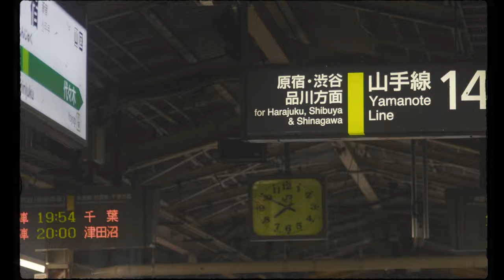MOTIM - Chuo Line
Performed by MOTIM
Produced by lonesome
Engineered by Classik Studios
Shot by Dustin Payne & Cory Sparks
Edited by Quintin Lamb

Lyrics:
Why I have to leave the city?
This ain't for the pity.
Niggas can't afford a penny
Spill a forty for a fallen still pinching pennies,
But I paid for henny with pain worse than any
Envy Emmy’s from a leased out Bentley.
Here’s a story Like A Moth get ready .
Uh

Aye we bout to do a detour real quick
Lets go back to them quiet ass trains with a million mufuckas on them.
^Arigato gozaimasu^

How the fuck we used to live it.
Silvia, Chaser, Supra all the Nissan Niggas,
FC with another Skyline tinted
It’s my time in it.

Hit Shibuya on a long night visit.

Rick the Rulah,
playin’ Lean on a highway sippin’

Fuckin’ hoes Japanese authentic
Can I get my peace while my head is spinnin’.
Collect my thoughts so I could see the vision.

Like A Moth these lights get addicting .
Without a cause I might fall a victim .
Without a pulse I think I’m really living .
To a fault I think I’m addicted .
But who are yall to ever tell me different,
Like who are yall to ever tell me different

[bridge]
Shinjuku shows.
Osaka flow
Kyoto city
Tokyo
Tachikawa
And the Fussa row
Hachioji
Where the Chuo goes

[chorus]

Need to hop on Chuo
(Yeah, line)
Hop off when its Roppo
(Uh, hit the line)
If I rob a train will it
(Go back in time)
Call the sensei to the spot
(I lost my mind)
On the Chuo Line
(Aye)
(Uh)
Chuo Line

Hit the Chuo Line
Its After 9
Gotta go won’t come back til another night

[outro] aka "like a moth"

Aye man I love this part of the song the most man

Myth Or The Iron Monarch in the stu

In the lab with a message

Aye, Like A Moth

Uh hitting the Chuo pen.
Promised I go again .

Fuck it I’m getting my wins on in
Wiser than wizards and
Scholars who went to them colleges
Momma just honest
Professors don’t got it in
So I just internet
Acting so stupid then
pencils don’t fuck with exams
But my penmanship art ,
Creative in mind like a knife it is sharp.

Reply if you find a light in the dark ,
One of a kind one hell of a start,
Heated with iron don’t make Tony Stark .
Hammer get thrown but it always get caught .
Beautiful soul get played on a harp.

Nigga
My wodie
My Sista it’s heart

If you could see the light when it’s dark
Then follow yo heart
And fly Like a moth
Forreal

Yeah
Tell me how it feels
Whoa is this forreal
Yeah
Tell me how you feel
Yeah, yeah
Fly Like A Moth forreal